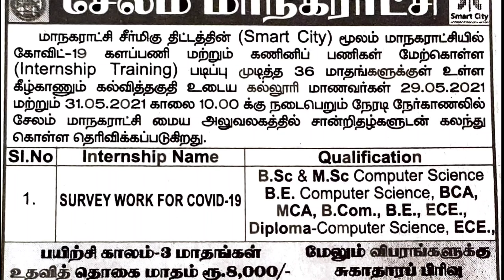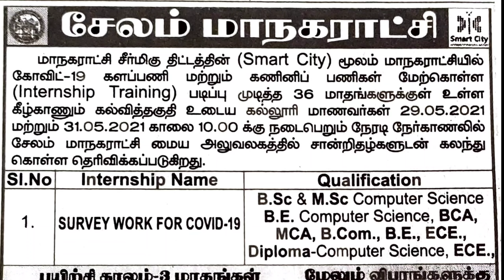COVID-19 Fieldworkers employment pay with immediate government job training ₹15000 முதல் URGENT JOBS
𝐓𝐡𝐢𝐬 𝐂𝐡𝐚𝐧𝐧𝐞𝐥 𝐃𝐎𝐄𝐒 𝐍𝐎𝐓 𝐏𝐫𝐨𝐦𝐨𝐭𝐞 𝐨𝐫 𝐞𝐧𝐜𝐨𝐮𝐫𝐚𝐠𝐞 𝐀𝐧𝐲 𝐢𝐥𝐥𝐞𝐠𝐚𝐥 𝐚𝐜𝐭𝐢𝐯𝐢𝐭𝐢𝐞𝐬, 𝐚𝐥𝐥 𝐜𝐨𝐧𝐭𝐞𝐧𝐭𝐬 𝐩𝐫𝐨𝐯𝐢𝐝𝐞𝐝 𝐛𝐲 𝐓𝐡𝐢𝐬 𝐂𝐡𝐚𝐧𝐧𝐞𝐥 𝐂𝐨𝐩𝐲𝐫𝐢𝐠𝐡𝐭 𝐃𝐢𝐬𝐜𝐥𝐚𝐢𝐦𝐞𝐫 𝐔𝐧𝐝𝐞𝐫 𝐒𝐞𝐜𝐭𝐢𝐨𝐧 𝟏𝟎𝟕 𝐨𝐟 𝐭𝐡𝐞 𝐂𝐨𝐩𝐲𝐫𝐢𝐠𝐡𝐭 𝐀𝐜𝐭 𝟏𝟗𝟕𝟔, 𝐚𝐥𝐥𝐨𝐰𝐚𝐧𝐜𝐞 𝐢𝐬 𝐦𝐚𝐝𝐞 𝐟𝐨𝐫 "𝐟𝐚𝐢𝐫 𝐮𝐬𝐞" 𝐟𝐨𝐫 𝐩𝐮𝐫𝐩𝐨𝐬𝐞𝐬 𝐬𝐮𝐜𝐡 𝐚𝐬 𝐜𝐫𝐢𝐭𝐢𝐜𝐢𝐬𝐦, 𝐜𝐨𝐦𝐦𝐞𝐧𝐭, 𝐧𝐞𝐰𝐬 𝐫𝐞𝐩𝐨𝐫𝐭𝐢𝐧𝐠, 𝐭𝐞𝐚𝐜𝐡𝐢𝐧𝐠, 𝐬𝐜𝐡𝐨𝐥𝐚𝐫𝐬𝐡𝐢𝐩, 𝐚𝐧𝐝 𝐫𝐞𝐬𝐞𝐚𝐫𝐜𝐡. 𝐍𝐨𝐧-𝐩𝐫𝐨𝐟𝐢𝐭, 𝐞𝐝𝐮𝐜𝐚𝐭𝐢𝐨𝐧𝐚𝐥 𝐨𝐫 𝐩𝐞𝐫𝐬𝐨𝐧𝐚𝐥 𝐮𝐬𝐞 𝐭𝐢𝐩𝐬 𝐭𝐡𝐞 𝐛𝐚𝐥𝐚𝐧𝐜𝐞 𝐢𝐧 𝐟𝐚𝐯𝐨𝐫 𝐨𝐟 𝐟𝐚𝐢𝐫 𝐮𝐬